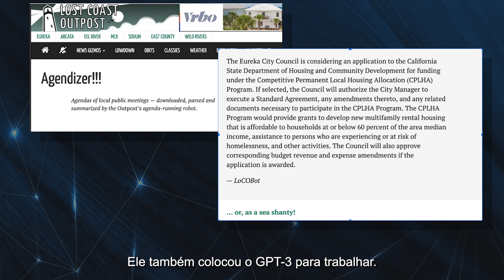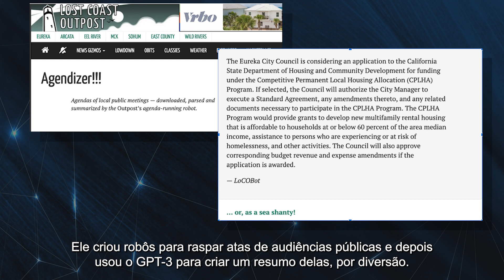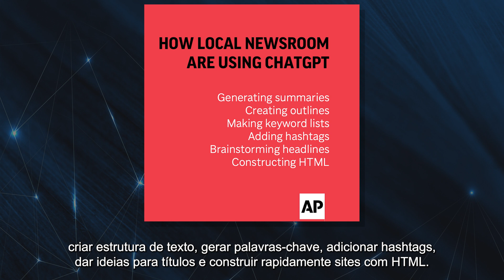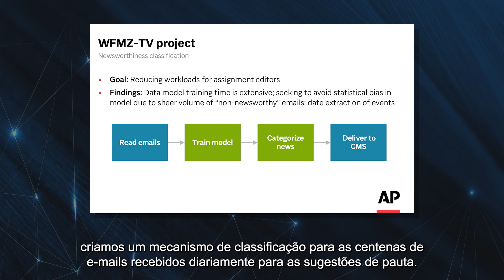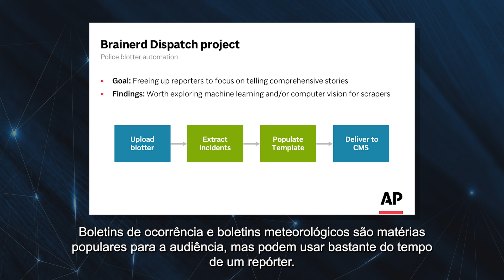IA EM AÇÃO | Módulo 1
Você está pronto para explorar como a inteligência artificial pode transformar sua redação? Inscreva-se no curso on demand gratuito do Centro Knight, “Como usar o ChatGPT e outras ferramentas de IA generativa nas redações”, ministrado pelos especialistas Aimee Rinehart, Gerente Sênior de Produto de Estratégia de IA na Associated Press, e Sil Hamilton, Pesquisador de IA no Hacks/Hackers.

Este curso é voltado para jornalistas e comunicadores, oferecendo flexibilidade para aprender no seu ritmo. Ao se inscrever, você terá acesso a vídeos, leituras, questionários, fóruns de discussão e mais, ajudando a implementar IA na sua redação.

Os materiais do curso são divididos em cinco módulos:

- Módulo Introdutório – Inteligência Artificial: Para além do hype
- Módulo 1 – Beabá de IA e como ela pode ajudar redações
- Módulo 2 – Entendendo melhor a tecnologia por trás da IA
- Módulo 3 – Entendendo IA na redação: benefícios e cuidados
- Módulo 4 – A hora para começar a usar IA é agora

Os materiais complementam-se, mas os vídeos e leituras também podem ser usados como recursos independentes.

Registre-se gratuitamente para obter acesso imediato a todo o conteúdo!